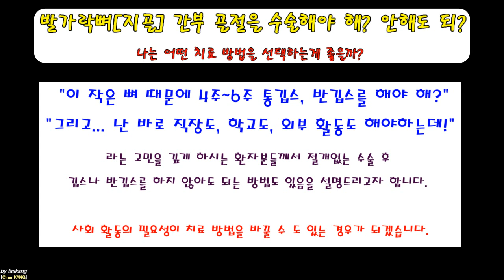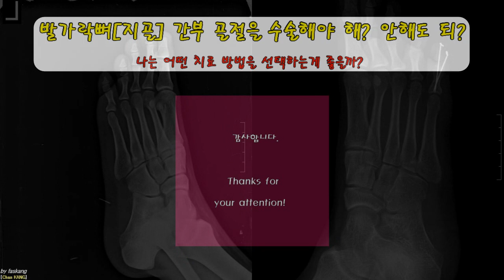192.(환자용.설명) 지골[발가락뼈] 골절. 수술해야 해? 안해도 되? 환자와 의사의 선택! [강찬.충남대.Chan KANG]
☆ 본 수술은 수술하는 쪽 다리만 신경차단술 부위마취(Anesthesia by nerve block)를 하고 시행되었습니다. 환자분의 법적 보호자분께서 개인정보가 노출되지 않게 하여 관련된 의무기록 내용과 영상 일부를 교육용 자료로 제작/공개하는 것을 허락해 주셨습니다. 환자분과 보호자분께 깊은 감사를 드립니다.

발가락뼈[지골]에서 관절내 골절이 아닌 간부[몸통] 골절은 거의 대부분 보존적 비수술치료를 시행합니다.

그런데, 종종 직장 생활이나 학교 생활, 계획된 여행 등으로 수상 후 바로 일상 생활 및 사회 생활로의 복귀를 해야하는 경우가 있습니다. 이럴 때는… 반깁스나 통깁스 치료가 불편감을 초래할 수가 있습니다.

이때… 전통적으로 시행되는 보존적 비수술치료(통깁스, 반깁스, 발가락 테이핑 등)를 선택할 것인가! 아니면, 국소(부위) 마취하고 절개 없이 간단하게 고정술을 받고  깁스나 테이핑 같은거 안하고 양말신고 일반 신반 신고 생활할 수 있는 수술치료를 선택할 것이가! 에 대하여 환자분들께서 선택하셔야 하는 경우가 있습니다.
간단한 지골 골절의 절개 없는 수술의 경우 입원을 안하는 경우도 있고, 1~2일 입원하는 경우도 있습니다. 보통은 1~2일 입원하시고, 종종 입원을 원치 않으시는 환자분들도 계십니다.

일장인단이 있는 만큼… 환자분들의 일상생활에 대하여 어느 것이 본인에게 유리한 치료인지를 판단하시는데 이 동영상이 조금이라도 도움이 되셨으면 좋겠습니다.

감사합니다.

Chan KANG
Orthopaedic Surgery

★ 본 영상은 비영리적 온라인 교육 목적으로 무료배포해도 됨을 법적보호자분께 허락받았습니다. 그렇기 때문에 추가적인 동의없이 광고첨부 또는 유료배포 등을 통한 상업적 용도로 재사용하는 것은 법적문제가 됨을 미리 밝힙니다.